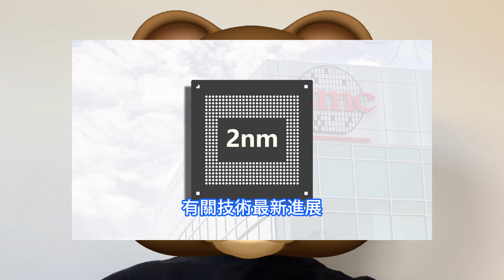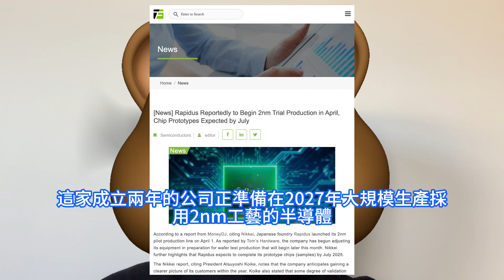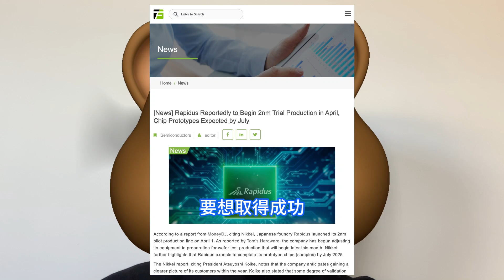關鍵一步！日本2nm竟以這種方式瘋狂試產，調爆晶片EUV設備驚呆台積電。2奈米產能大躍進：高雄廠提前生產，客戶訂單排至2027年。舉辦N2擴廠典禮後下半年量產，22廠全期投資超1.5兆新台幣。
台積電重申，2nm制程技術進展良好，會如期在2025下半年進入量產，有關技術最新進展，以元月法說會內容為主。業界盛傳，台積電高雄2nm首座廠進展順利，可望快速銜接寶山2nm試產進度。在台積電在台灣高雄廠舉辦2nm擴產典禮上，台積電執行副總經理暨營運長秦永沛當時表示，這次的典禮意義非凡，不僅代表台積電2nm進行順利，更展現台積電回應市場強勁需求。日本晶圓代工創企Rapidus 4月開始調試晶片製造設備，計劃在4月底開始試產先進半導體，這是其製造AI組件的關鍵一步。